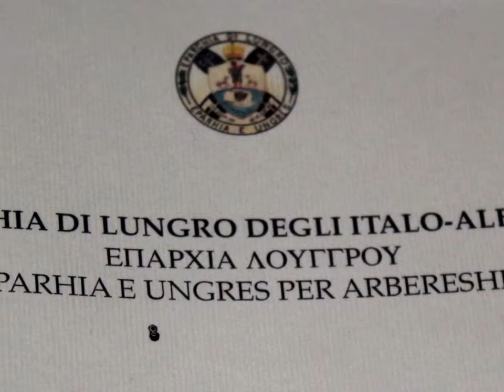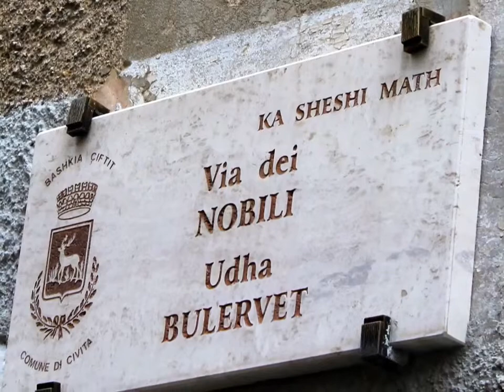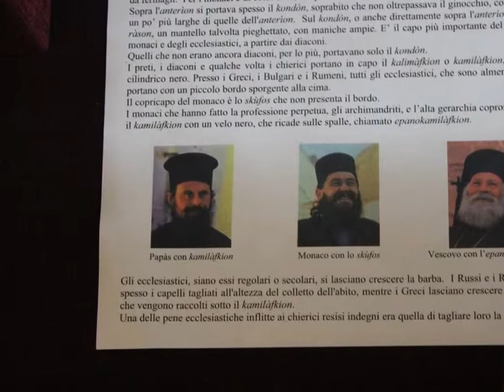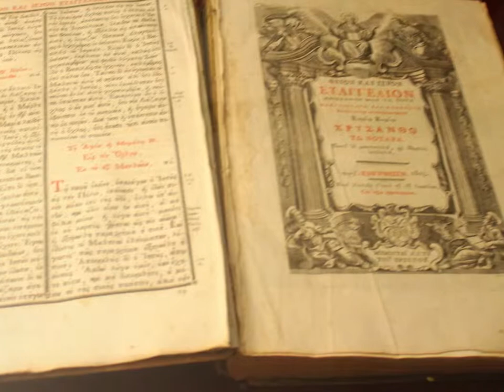Santuario Santa Maria Assunta - Civita & Frascineto(CS)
Il Ducato di Calabria (successivamente Thema di Calabria), era un antico territorio bizantino in Italia, che comprendeva inizialmente parti delle attuali regioni Calabria e Puglia, e successivamente solo la parte meridionale dell'attuale Calabria.
Il periodo della dominazione bizantina in Calabria coprì oltre cinque secoli: dall'inizio della guerra gotica, intrapresa dall'imperatore Giustiniano per riconquistare l'Italia occupata dagli Ostrogoti, fino alla conquista normanna, avvenuta nella metà dell'XI secolo. La presenza dei bizantini nell'antica provincia dei Bruzi, durata così a lungo, incise, quindi, profondamente sulla sua struttura territoriale e culturale.
Le opere architettoniche realizzate in quest'epoca sono l 'espressione più immediata di tale civiltà e resistono sorprendentemente all'erosione dei tempi e alla noncuranza degli uomini.Ovunque in Calabria affiorano dalla mistica quiete che da secoli li avvolge, tempietti, monasteri, chiese, torri d'età bizantina.I luoghi in cui sorgono i templi e i monasteri, sono fasciati spesso da una natura di imponente bellezza e ne costituiscono un incantevole sfondo. Avrete spesso l'impressione che essi stessi siano parte integrante delle costruzioni umane. Un grazie di cuore all'amico Sergio Zanardi, che mi ha permesso di vedere queste bellissime testimonianze della presenza Bizantina in Calabria, a Civita ed al museo di Frascineto, una vera delizia ! la musica ortodossa di sottofondo completa la magia !